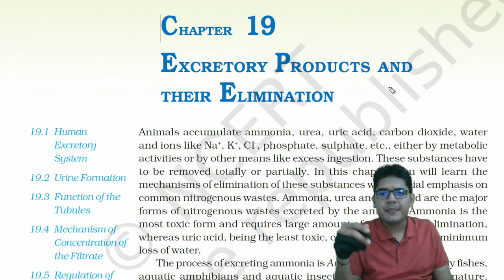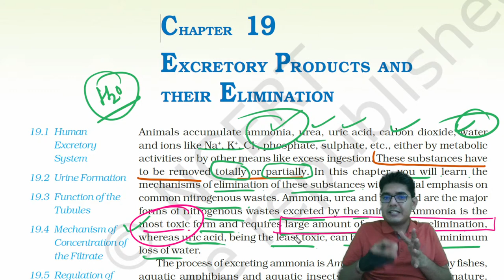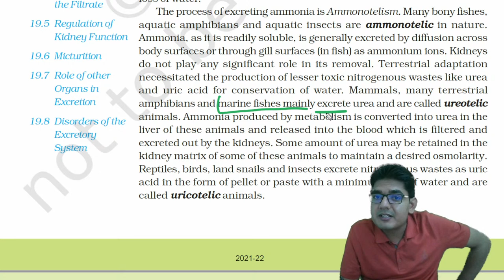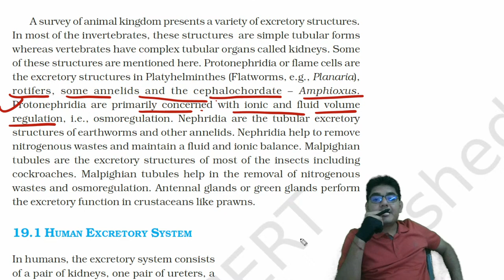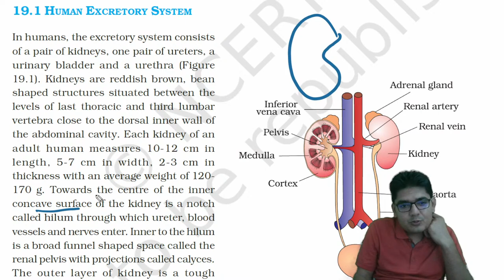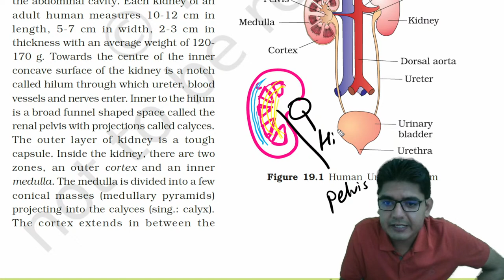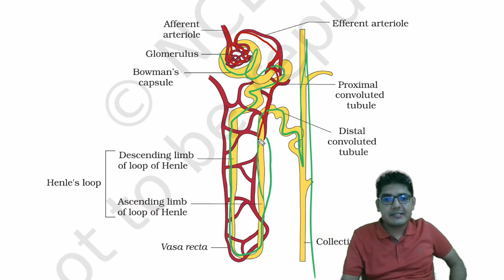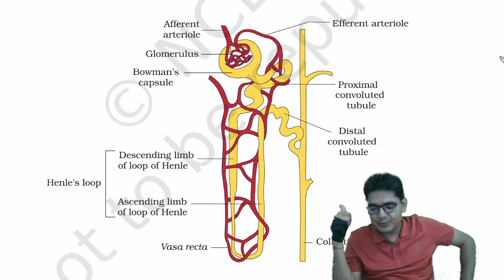Excretory Products and their elimination NCERT For NEET 2022 | Biogrades